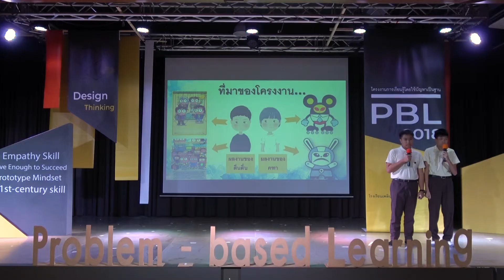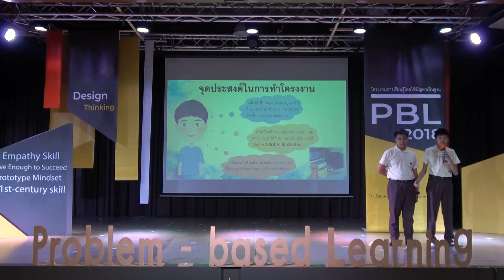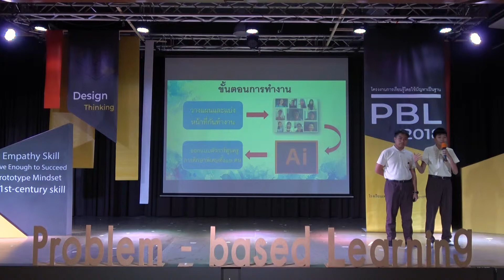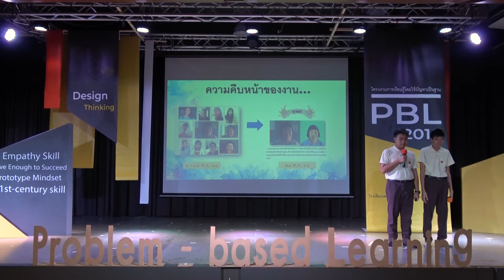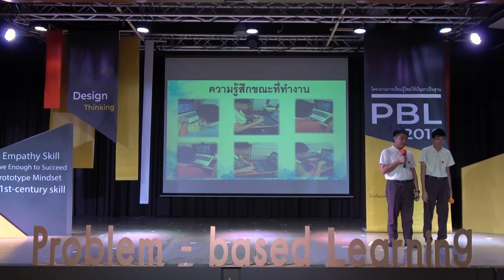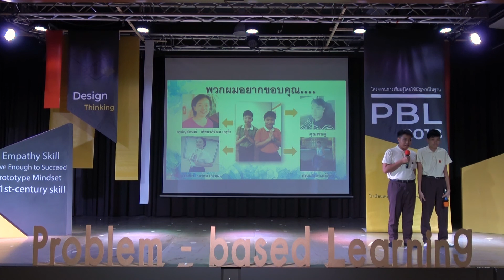PBL : การออกแบบPhoto book ตัวการ์ตูนโดยการใช้โปรแกรม Adobe lllustrator _โรงเรียนเพลินพัฒนา2561/2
การนำเสนอโครงงาน Problem-based Learning : PBL เรื่อง  การออกแบบPhoto book ตัวการ์ตูนโดยการใช้โปรแกรม Adobe lllustrator โดย เด็กชายคฑาทองแท้ ฉิมทับ (คฑา) และเด็กชายดีน ชู (ติ๋นติ๋น) นักเรียนชั้น9 โรงเรียนเพลินพัฒนา
ภาคเรียนจิตตะ-วิมังสา ปีการศึกษา 2561 21 กุมภาพันธ์ 2562 (ความยาว  5.23 นาที)